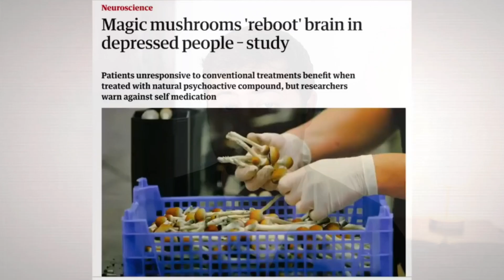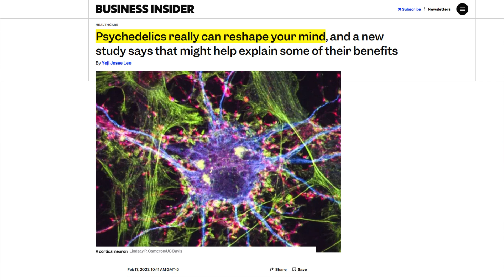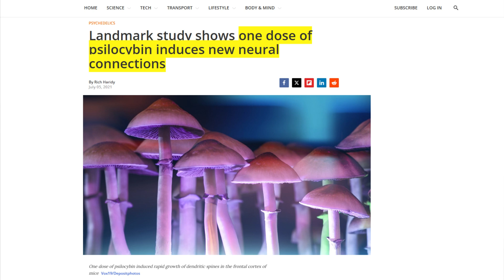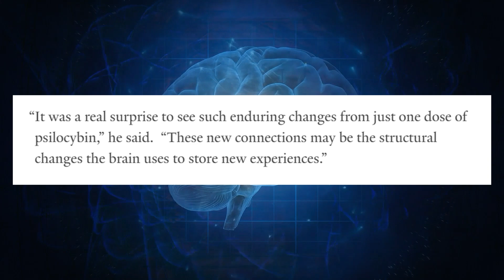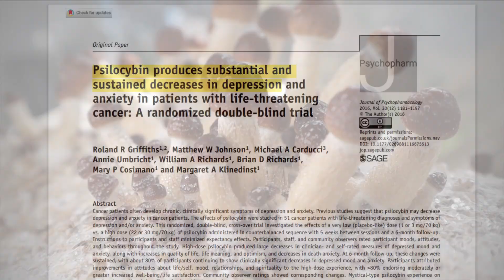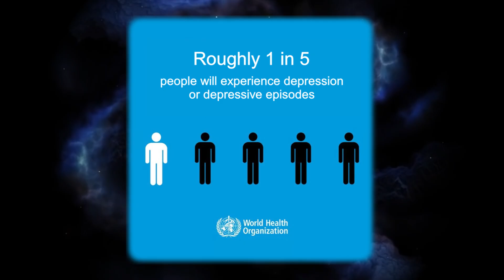Magic Mushrooms "Rewire" the Brain? Stunning new Research Findings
New research into psilocybin is transforming our understanding of this powerful substance.

"Magic mushrooms" offer much more than just a psychedelic trip... they can physically reshape the brain to promote long-term healing.

Amazingly enough, psilocybin dramatically promotes neurogenesis and neural plasticity... further pointing to the revolutionary potential of psychedelic therapy.

NEW PODCAST!